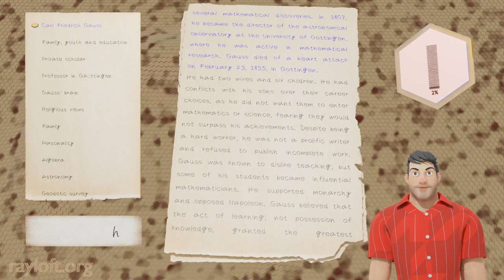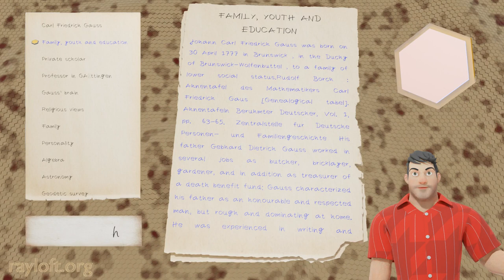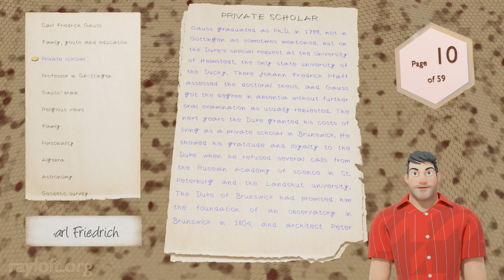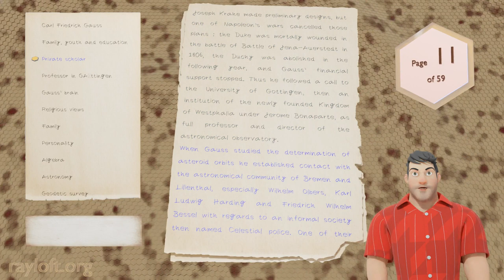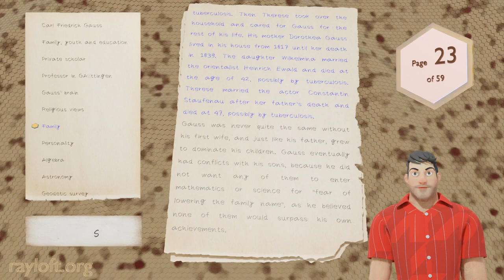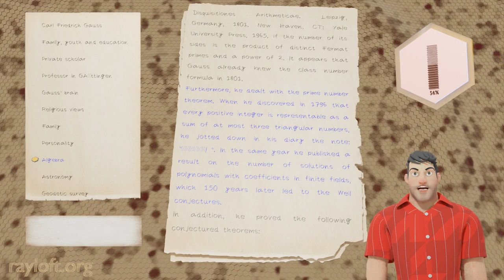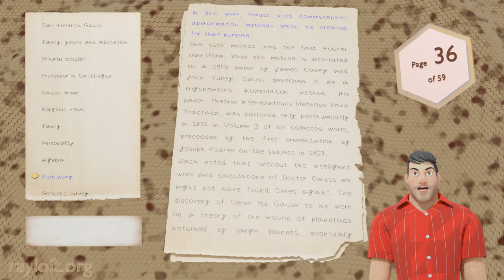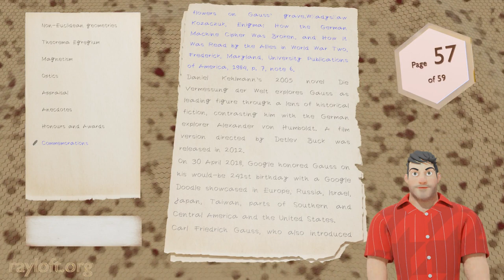Carl Friedrich Gauss | Bio | Videobook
Carl Friedrich Gauss Videobook